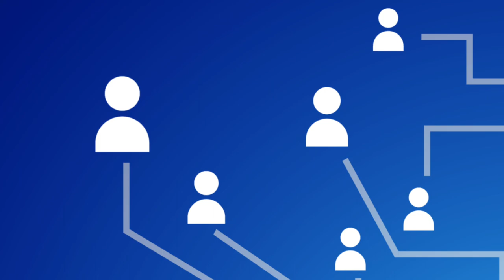Introducción Lengua y Literatura_02